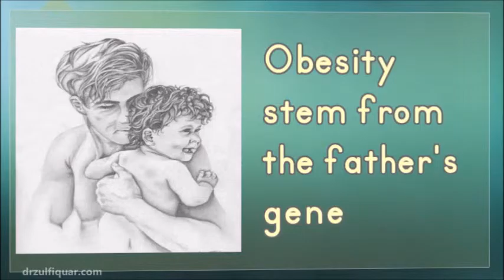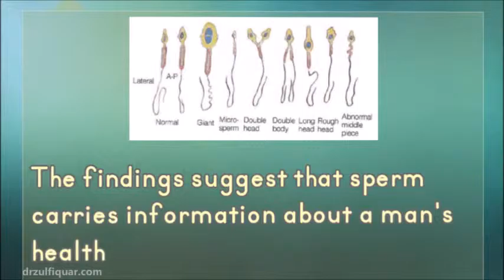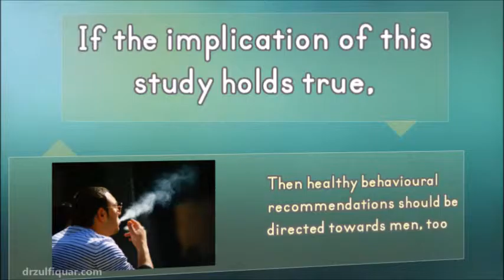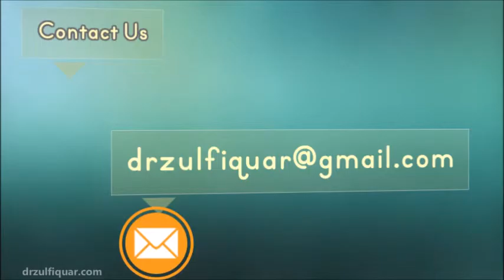Why Children of Obese Fathers Are More Obese?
Men, you should give a serious thought to shedding those extra kilos before starting a family as a new study has suggested that doing so can lower the risk of your children being fat. The study reveals that a man's weight affects the heritable information contained in sperm. The sperm cells of lean and obese men possess different epigenetic marks, notable at gene regions associated with the control of appetite.